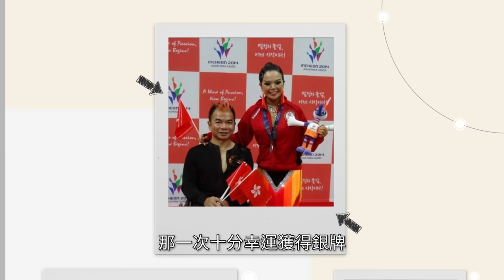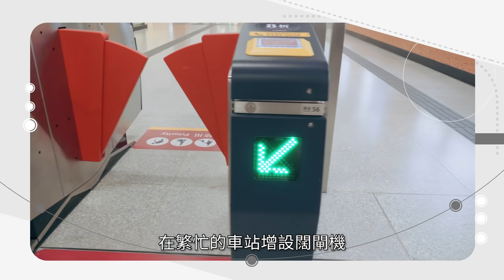關愛共融 快樂出行．輪椅上的舞王 (足本版)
Philip 1歲時確診小兒麻痺症，從此需以輪椅代步。雖然行動不便，但Philip克服身體上的障礙，決心追隨跳舞夢，堅持每星期數天外出練舞，積極為各項賽事備戰。立即欣賞Philip和舞伴Olivia的精彩表演！